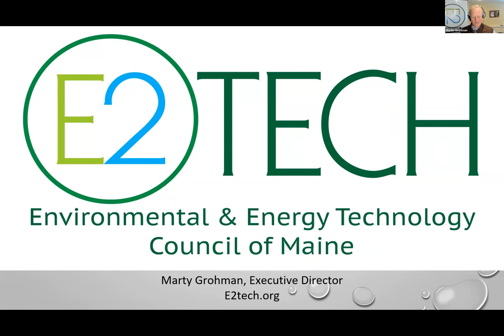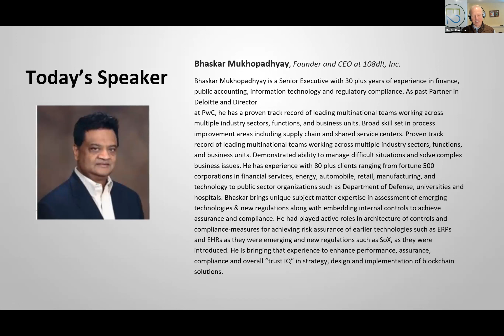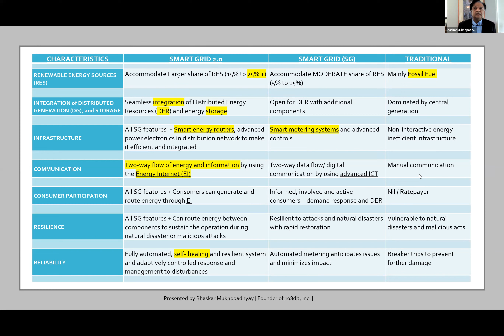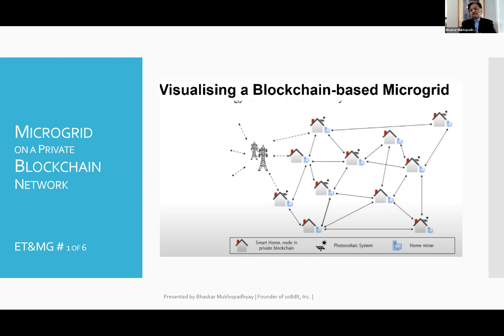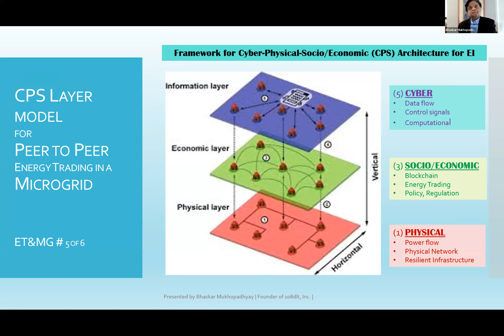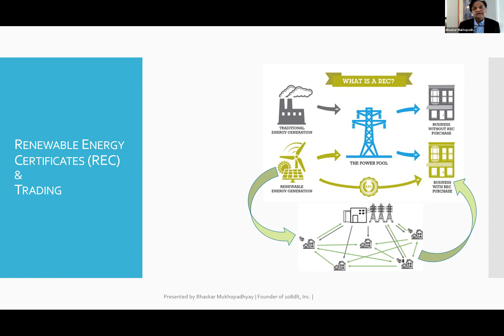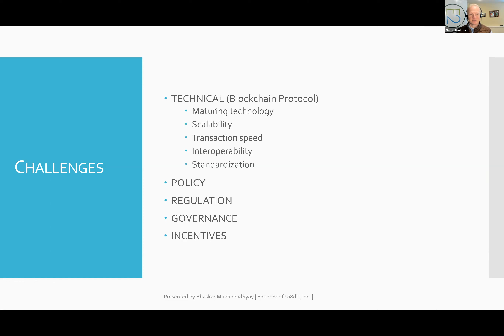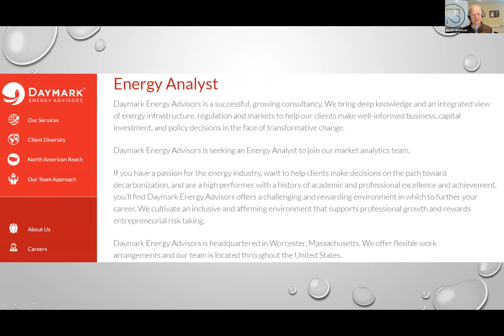E2Tech Connects: Blockchain Based Solutions for Smart Grids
There is a clear shift going on in the energy industry. The traditional, linear flow of energy from producers to consumers is becoming increasingly fragmented and decentralized. A web of renewable energy generating assets are joining the energy system. Blockchain could enable individuals, companies, and even smart devices such as solar panels and battery systems to interact and transact directly. With this, blockchain can play a key role in the energy transition.Blockchain can also make it possible to track low-carbon energy and certificates from their origin through every stage and transaction. But how will we incorporate this technology into Maine's energy future?

Join Bhaskar Mukhopadhyay, Founder and CEO at 108dlt, Inc. of Holden, Maine, for a discussion on the topic of blockchain's potential and notable use cases in energy applications, both local and national.